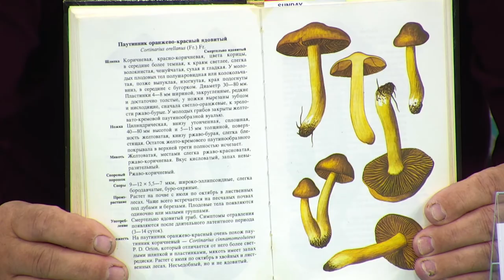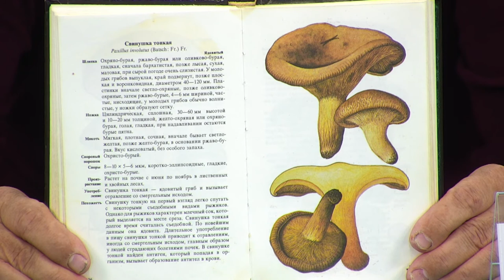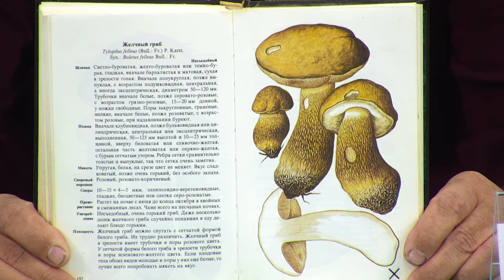Старт грибного сезону: як не отруїтись